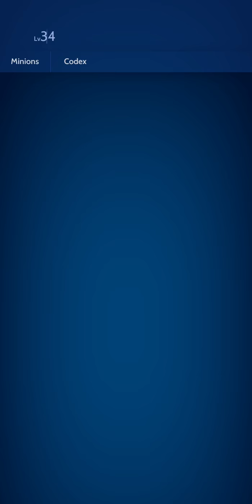KNIGHTHOOD done troll bridge !!! Gameplay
Its done troll bridge !!! Knighthood hard win